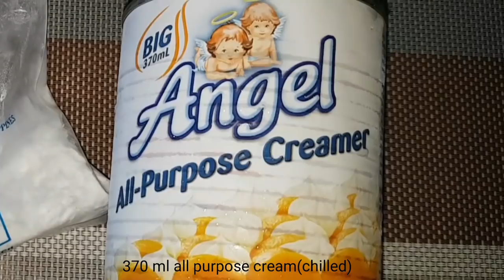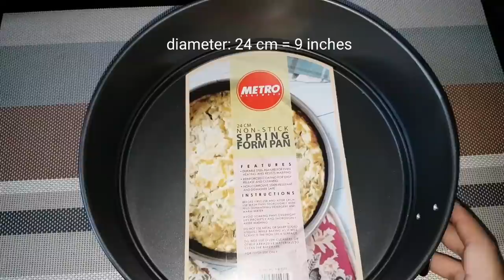How to make No bake Chocolate Mousse Cake | Eggless Chocolate Mousse | Fudgee Barr Cake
Chocolate Mousse Cake using Fudgee Barr

Chocolate Mousse cake Ingredients:

7-10 pcs. Chocolate Fudgee Barr(chocolate cake bar) or baked chocolate cake, brownies or grahams
740 ml all purpose cream (chilled)
1 big can condensed milk
1/2 cup cocoa powder
pinch of salt
20g gelatine clear and unflavored
hot water : 1/4 cup for cocoa powder
     1/8 cup for gelatine
2 tbsp white sugar(optional)
chocolate chips for toppings(optional)

Whipped Cream Ingredients:

370 ml all purpose cream (chilled)
1/4 or 1/2 cup powdered sugar
2 tsp or 1 tbsp gelatine clear and unflavored
1/8 cup hot water

Procedure:

1) Crumble the cake bars into fine crumbs
2) transfer crumbs into the springform pan or any cake pans
3) distribute the crumbs evenly and pack it firmly.Set aside
4) mix cocoa powder and 1/4 cup hot water until it makes thick paste
5) in a pan combine condensed milk, chocolate paste and sugar
6) cook over low heat and stir constantly until smooth and combined
7) Set aside amd let it cool. It gets thicker when it's cooled
8) beat all purpose cream until soft peaks form
9) Dissolve gelatine in 1/8 cup of hot water then set aside
10)add the chocolate mixture and dissolved gelatine into the whipped cream. (you can also fold it)
11)beat on low speed until well blended
12)pour the mousse mixture on top of the cake
13)chill for 20 min. or until the top part is firm before adding the whipped cream
14)Refrigerate for 4-5 hrs or overnight

to make the Whipped cream:

1) combine gelatine and hot water. Mix until the gelatine dissolves then set aside
2) combine all purpose cream and powdered sugar
3) whip on medium speed until soft peaks form
4) add dissolved gelatine and continue mixing
5) chill for 20 min. or until slightly firm
6) decorate the chocolate mousse using the whipped